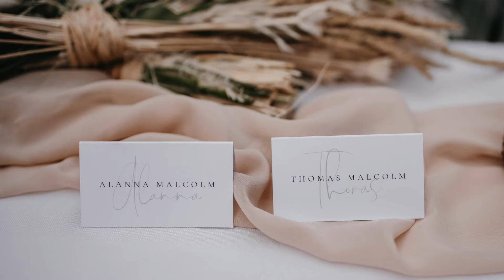Alanna+Tom Wedding Sneak Peek Video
Kate Paterson Photography : Romantic North Vancouver Wedding in an idilic back yard ceremony